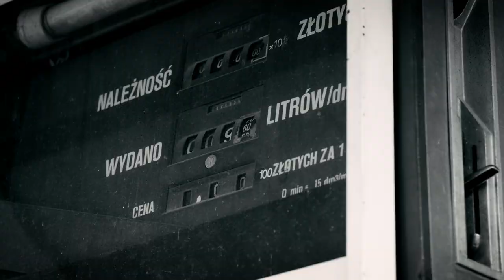LOT DO WOLNOSCI ZWIASTUN FILMU